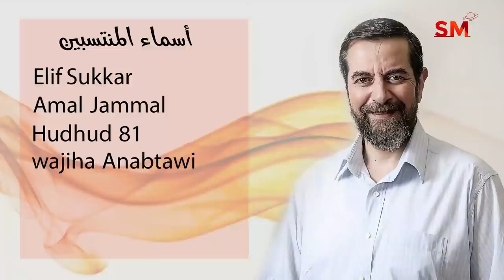توقعات الأبراج اليوم و الحجامة الأحد 3 تشرين الأول أكتوبر 2021 سعيد مناع